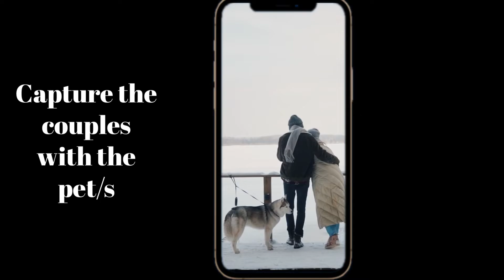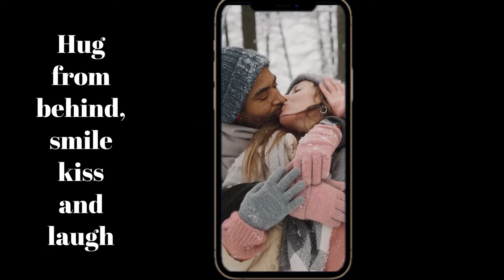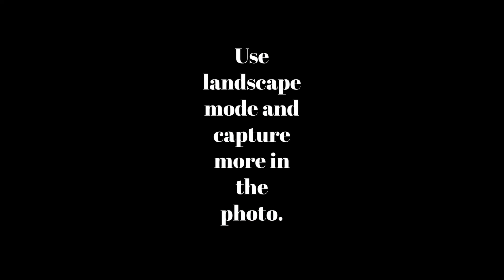HOW TO POSE & PHOTOGRAPH VALENTINES DAY PHOTOSHOOT - COUPLE PHOTO IDEAS & PROMPTS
HOW TO POSE FOR THIS VALENTINES DAY 2021 // COUPLE PHOTO POSES, IDEAS AND PROMPTS
HOW TO POSE // VALENTINES DAY 2021 // COUPLE PHOTO POSES // IDEAS AND PROMPTS
Happy valentines day 2021 couple photo POSES // Ideas for photoshoot

How to pose // Perfect Valentine’s Day POSES for couples // Photography Posing tips